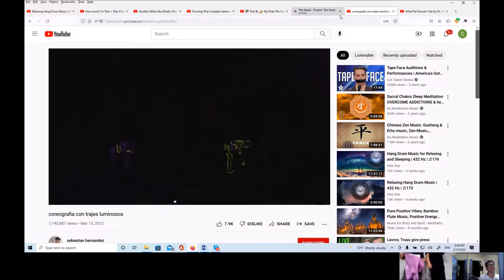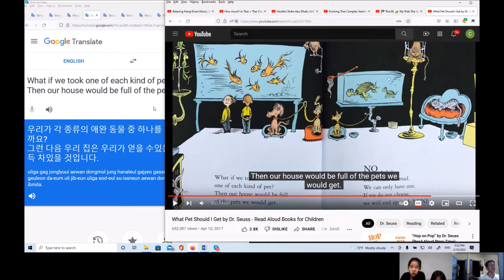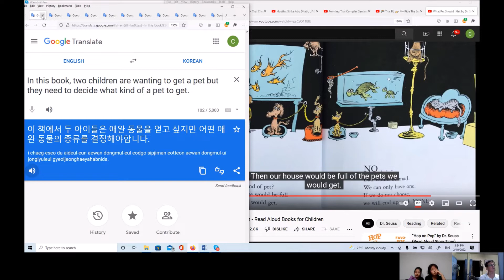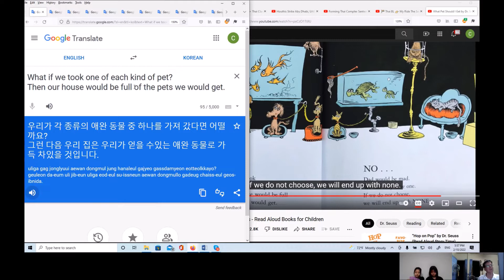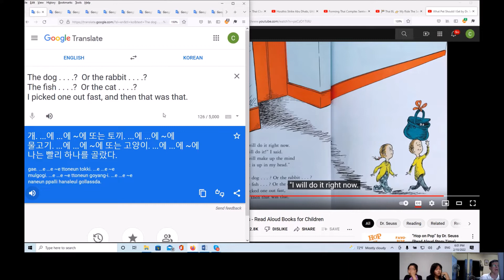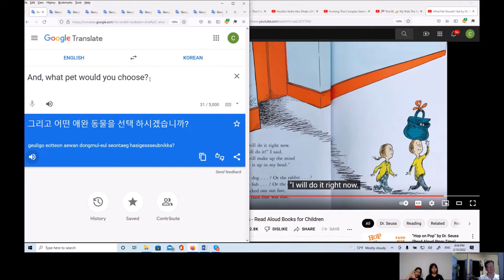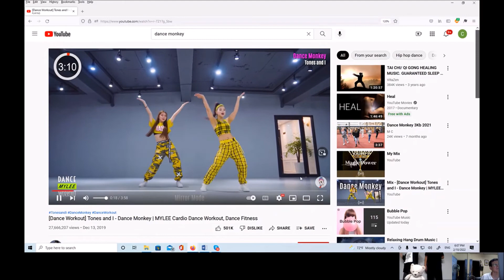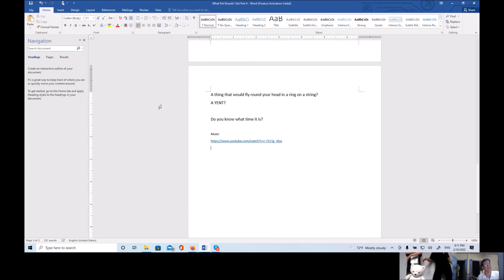온라인 화상영어117(초등영어)랜선 영어캠프: Mr. Terry's Happy English World_02102022, 슬기로운 코로나 생활[딸셋엄빠TV: 화상영어]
Today's Reading: What Pet Should I Get by Dr. Seuss

코로나 사태로 건강은 물론이고
아이들 공부에도 많은 염려가 있으시리라 생각합니다.

저희 딸셋엄빠네는
Mr. Terry라는 훌륭한 미국인 선생님과 특별한 인연이 있어
화상으로 영어를 공부합니다.

딸셋아빠가 미쿡에서 유학하던 시절...
아버지처럼 돌봐주셨던 은사님이십니다!!

특별한 내용은 아니지만
우리 아이들이 Mr. Terry와 화상으로
놀이처럼 영어를 배워가는 과정을 공유합니다~

자, Mr. Terry's Happy English World~
시작합니다!!

*실제 수업은 훨씬 재밌고 유익합니다.
편집할 수 밖에 없음이 매우 아쉽습니다...